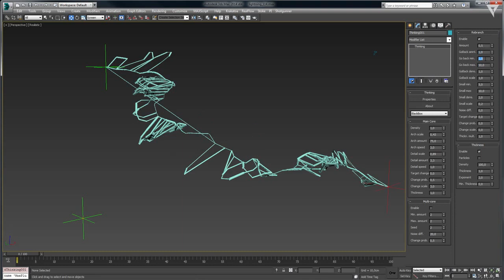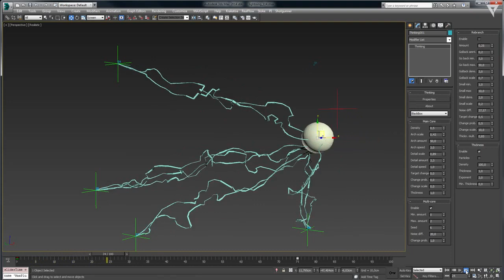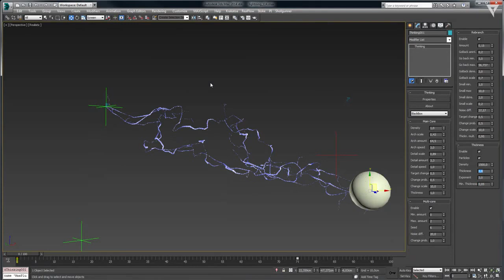thinkingParticles6 blackBox: Piotr Unlimited Power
thinkingParticles6  blackBox developed by Piotr Suchodolski  for streaks resembling lightning, network of branches, laser shooting out.

Get ready for Piotr of Platige insights with cebas Visual Technology interview

Excerpt of interview:

"Cebas: What do you find… usually are the most difficult aspects of 3d/ fx design work - is it technology or artistic creativity? - and how do you resolve it? What was the most fun or rewarding part of this project for you?

Piotr: My dear friend, Kuba, taught me one important thing:
You have to have clear image in your head, you have to see the effect even before you put down the first particle and just go there.

I think that the most difficult part for me is to keep the technicalities and complexity just at the level that help me create the effect I want. Responsiveness of the built system, the ability to easily change it to meet the goal that’s in my head are the key here. Because in the end, what matters is the final effect, technology I use is just a mean to achieve it. Sure, what I learn along the way is as important but only for the me, not the client. "

Next major event: watch out for powerful, in-depth, physics-based additional operators with SubscriptionDrop 2 for thinkingParticles 6 - coming very soon August 2015.